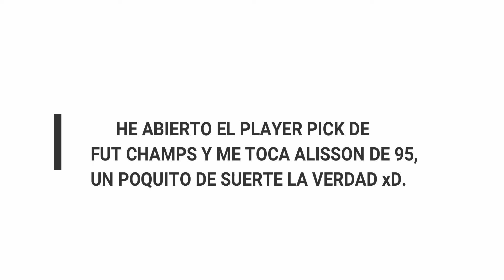+93 Y +94 TOTS PREMIER LEAGUE!!!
Hola a todos chavales, estamos en un nuevo vídeo de FIFA 19.